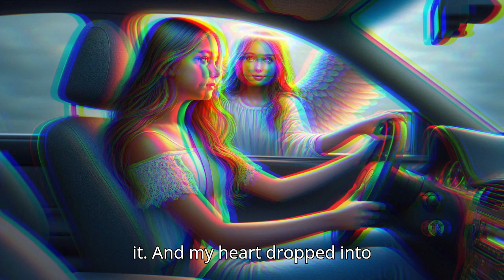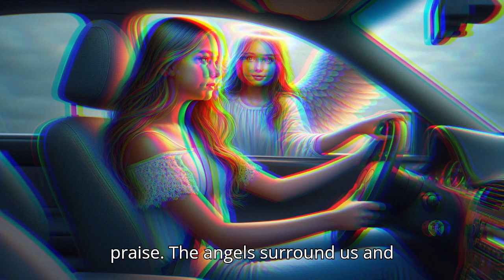|| Safe Twenty Times Safe || (Phil Collins Vibes Cover) *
This song is about angels protecting my children over the twenty times there has been flat tires! I love the way this song turned out, the vocals, the increase in octaves and the music flow.

My Lyrics – My Melody Contribution - Suno
*This song was created using a blend of my own creative input and AI assistance. I wrote 100% of the lyrics, and the melody was a collaborative effort between myself and Suno A.I. While AI played a role in shaping the sound, the core ideas, themes, and lyrical content are entirely my own.